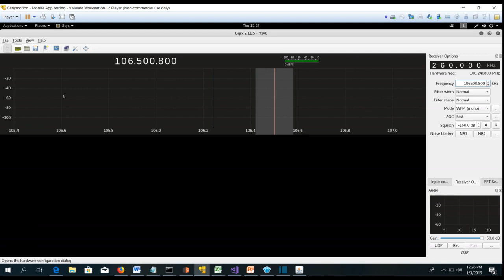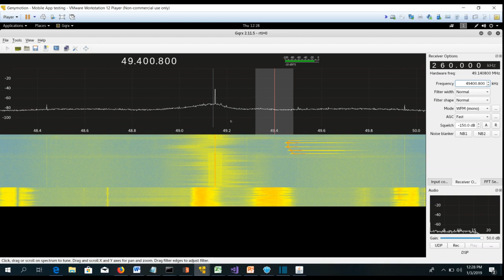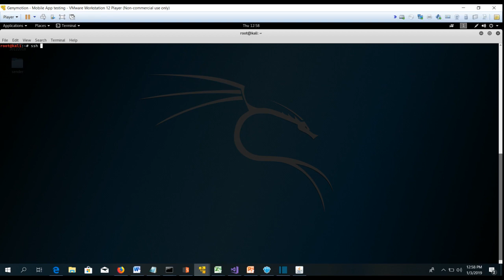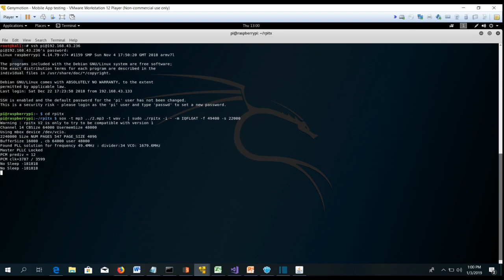Walkie talkie Hacking Explained in Tamil (CC in English)- For Educational Purpose only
Walkie talkie Hacking Explained in Tamil

This video is done for educational purpose only. Only frequency which is authorized to receive and transmitter(FM and toy transmitter) are used. Do not try on any other frequencies.

CC in English